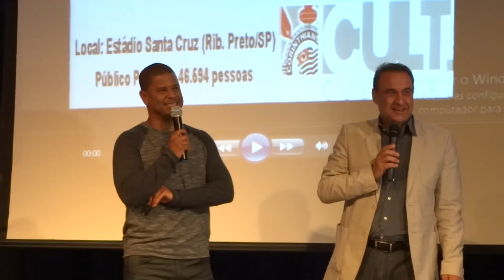Jogos Eternos com Marcelinho Carioca - 28/04/2014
Pergunta do torcedor Álex Barra ao ídolo Marcelinho Carioca, no Jogos Eternos no Parque São Jorge.